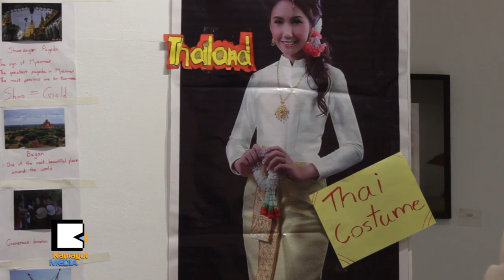ကမၻာ့ရြာျပပြဲေလးမွာ ဘယ္လိုယဥ္ေက်းမႈေတြကို ျပေနလဲ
ႏိုင္ငံတကာရဲ႕ ႐ိုးရာယဥ္ေက်းမႈနဲ႔ အစားအေသာက္ေတြ ေလ့လာႏိုင္ဖို႔အတြက္ ႏိုင္ငံ ၁၃ခုက ယဥ္ေက်းမႈေတြကို စုေပါင္းၿပီး Global Village ဆိုတဲ့နာမည္နဲ႔ ျပသတစ္ခု Yangon Gallery မွာ ၾသဂုတ္ ၁ရက္ေန႔က ျပသခဲ့ပါတယ္။ ျမန္မာကိုဦးစားေပးတဲ့ ဒီျပပြဲမွာ ႐ိုးရာယဥ္ေက်းမႈအျဖစ္ ဘာေတြျပသခဲ့သလဲ။